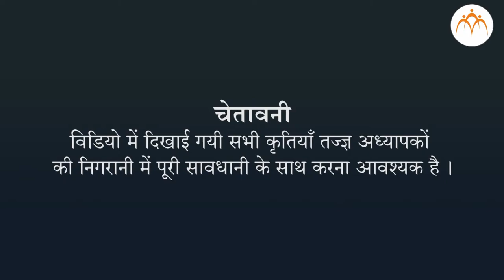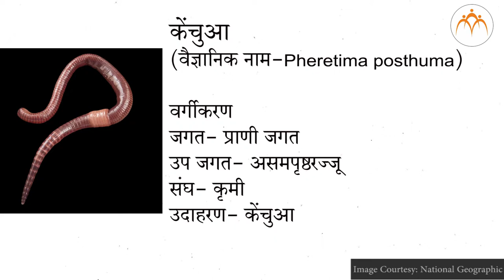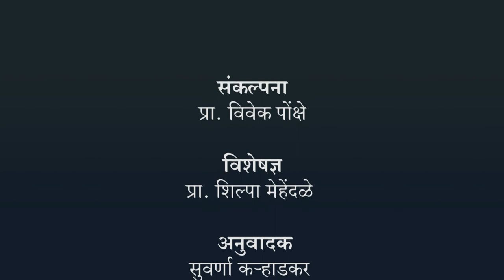असमपृष्ठ रज्जु प्राणियों का अध्ययन करना - हिंदी